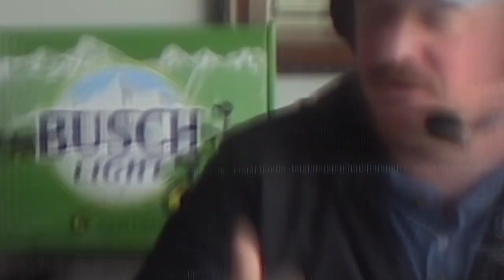Leadership Habits with Steve Sukup, CEO of Sukup Manufacturing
One of the most respected leaders in the agricultural industry sits down with us in Louisville.  Steve Sukup the President and CEO of @SukupMfg shares with us some perspective on strong leadership habits that everyone needs to have.